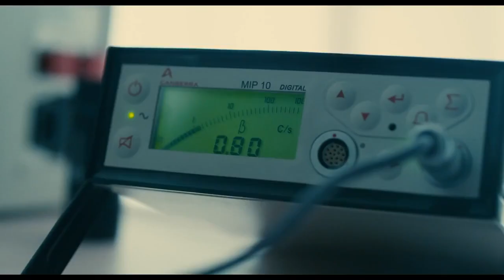AFFFF14 - GRAND CENTRAL TRAILER FR